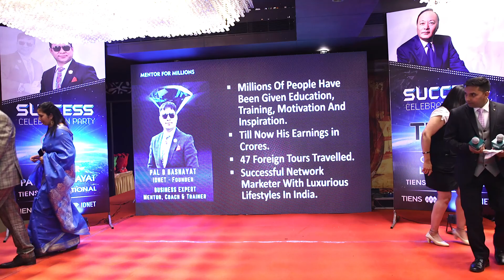TIENS DIRECTOR PAL BB PARTY - DIAMOND LEADERS SHARING 2021